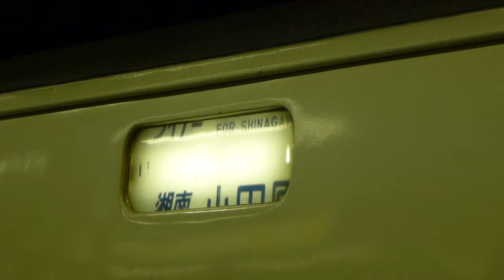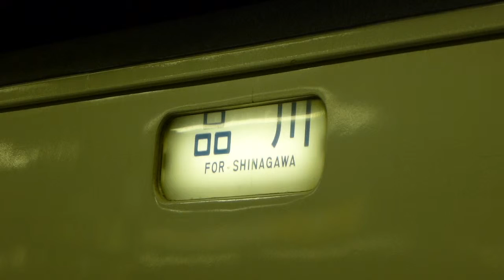185系 方向幕 JR上野駅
185系の方向幕です。